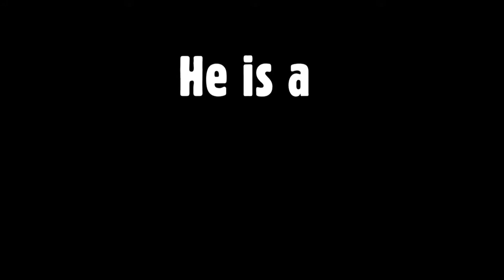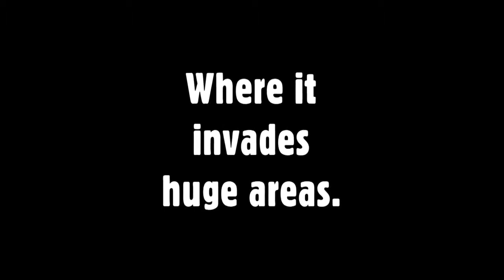Lionfish - New Pirates of the Caribbean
He is by far the coolest fish in the block: Armed with eighteen venomous spines… It hunts, invisible to its prey, in packs … He is multi-talented enigma… The Red Lionfish. It also has grand ambitions, spreading to new and unprepared waters: the Atlantic Ocean.